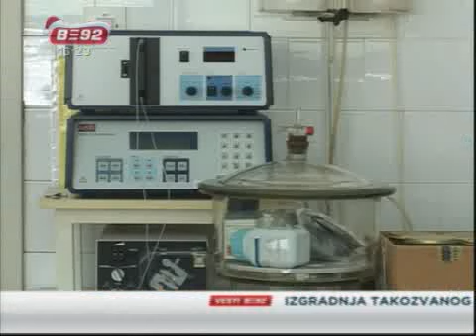Malina kao lek protiv raka?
Malina ne samo da je jedan od najvažnijih izvoznih proizvoda Srbije, nego je
možda i lekovitija od malina iz drugih delova sveta.